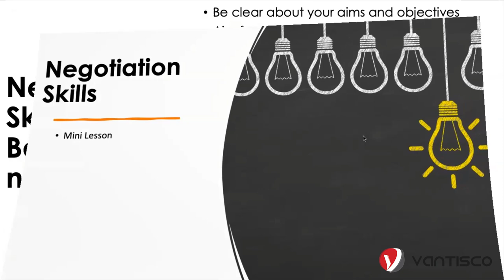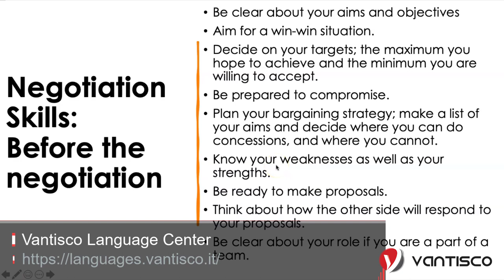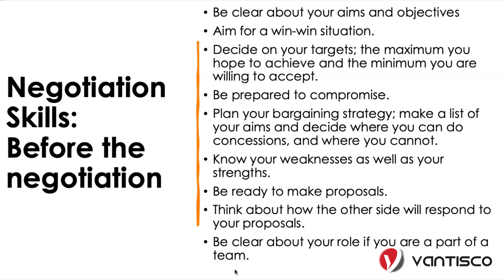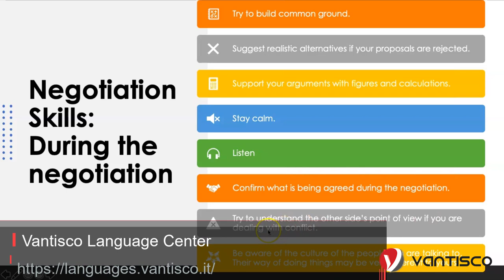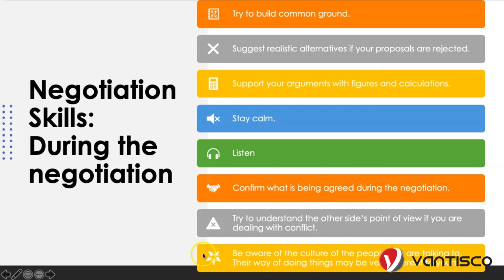Negotiation Skills مهارات تحتاجها لمفاوضات ناجحة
In negotiation, as in all business situations, it is an advantage to be well prepared. This video offers some ideas to help you prepare for your negotiations.